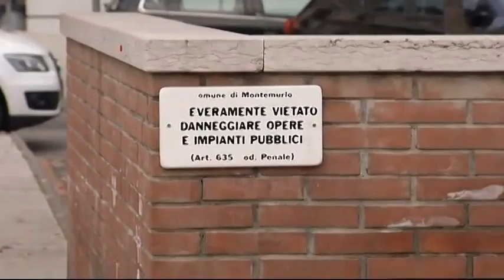2016-12-09 - VANDALI IN AZIONE A MONTEMURLO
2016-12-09 - VANDALI IN AZIONE A MONTEMURLO